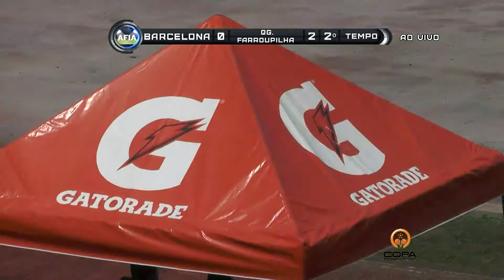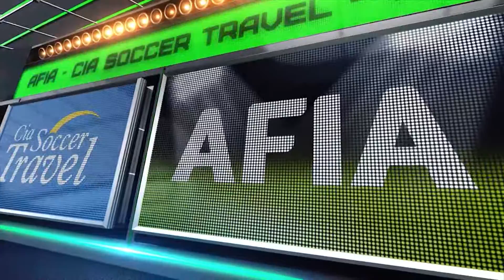Copa Dominicana 2016 - Barcelona X QG Farroupilha - Silver - 2º Tempo